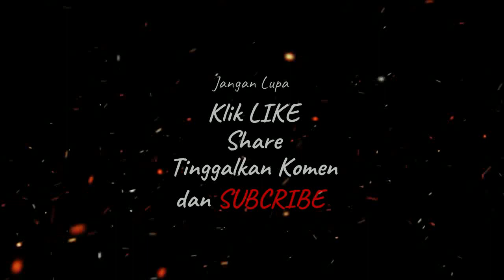Cara Bermain Badang Pro Player - Penjelasan Skill Lengkap Hero Badang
Halo sobat gamer,
di video ini subkimaru akan membahan hero badang secara mendetail mulai dari roleplay, penjelasan skillsetnya, combo, hingga hero dan item yang dapat meng-counter hero badang.
di video ini pembahasannya sangat detail karena subkiamaru akan jelaskan semua hal yang berkatian dengan hero badang.
jika kalian adalah player yang ingin menjadi user badang, maka simak saja video Cara Bermain Badang Pro Player - Penjelasan Skill Lengkap Hero Badang

Kuliah Hero
Alat Tempur :
PC
Windows 10

Mobile
Redmi 4X dan Redmi Note 8

Mic
Booya BY-M1
Akun
Id Mobile Legends : Subkimaru